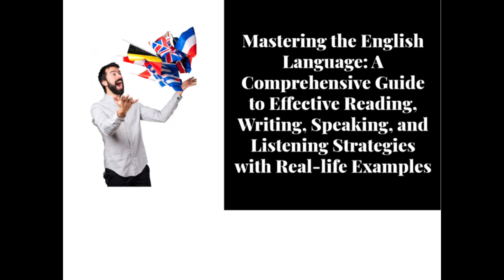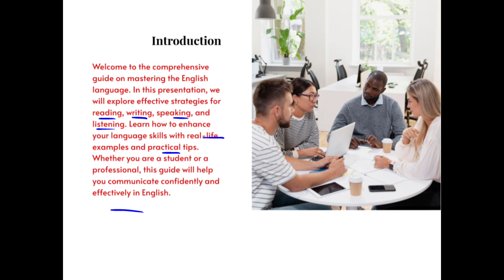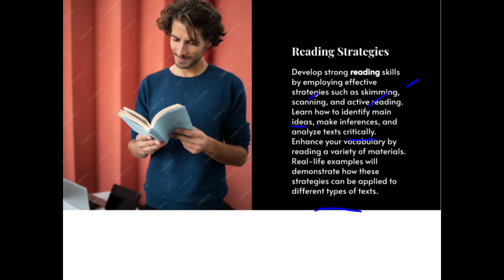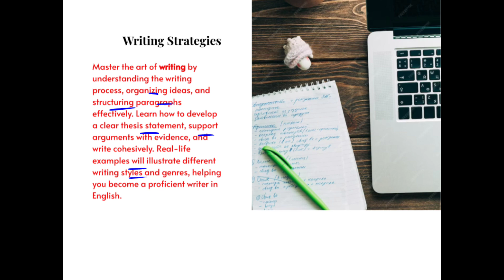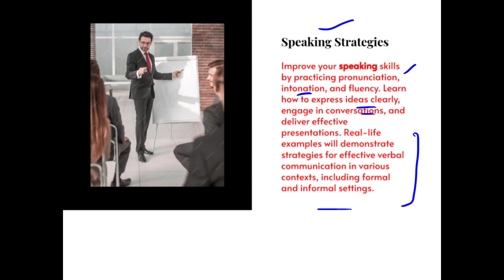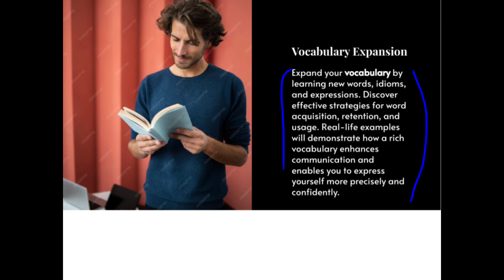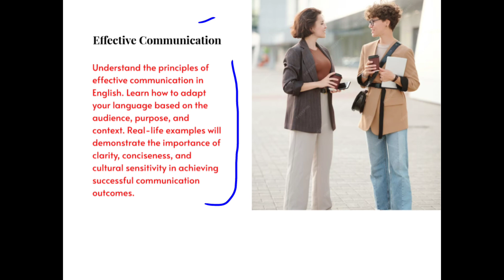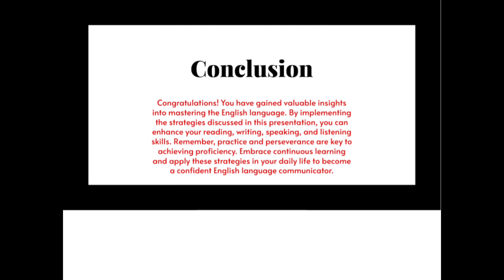Mastering English: Tips and Tricks for Writing, Speaking, Listening, and Reading | English Grammar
Welcome to our comprehensive guide on mastering the English language! Whether you're a beginner looking to start your English language journey or an advanced learner aiming to refine your skills, this video is packed with tips and tricks for improving your writing, speaking, listening, and reading abilities.

In this video, we'll share practical strategies to boost your English proficiency. From enhancing your writing with effective techniques to honing your speaking skills, sharpening your listening comprehension, and becoming a more confident reader, we've got you covered.

Join us on this educational journey as we explore various methods and resources to help you become a more fluent English speaker. Let's embark on this exciting language adventure together!